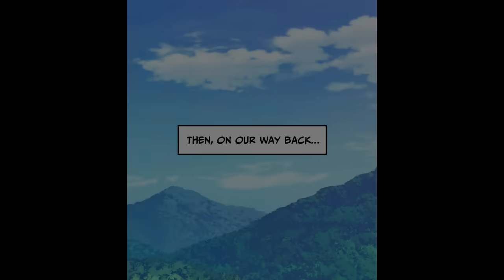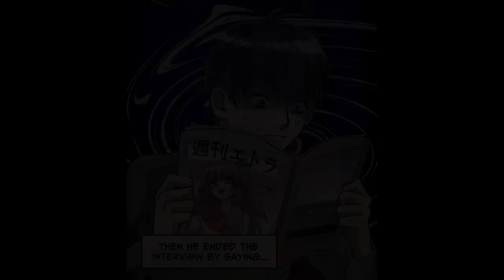[Manga Dub] The lady owner at the lodge kept asking if it was my real name... When I found out why..